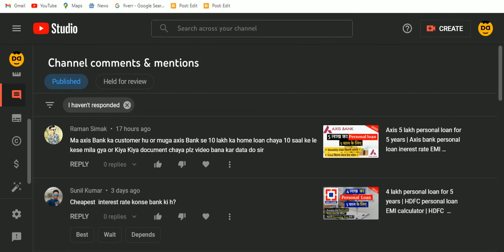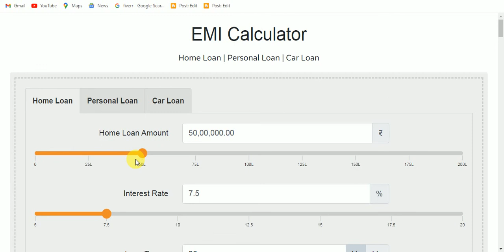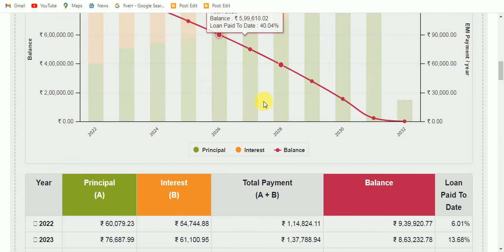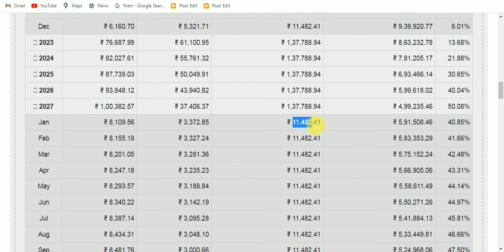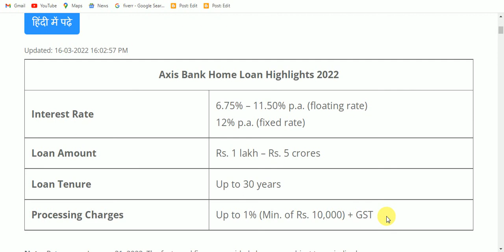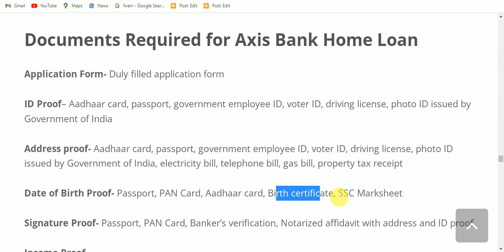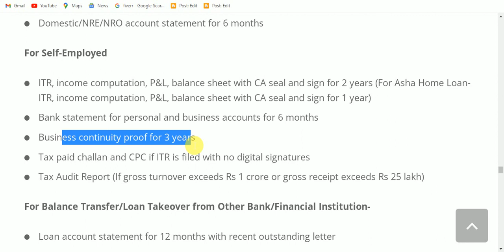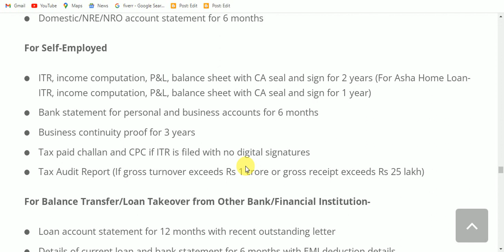Axis 10 lakh Home loan for 10 years | Axis bank Home loan current interest rate EMI calculator 2022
Axis Bank offers home loans @ 6.75% p.a. onwards for tenures of up to 30 years and for loan amounts of up to Rs. 5 crores. It also offers home loans for affordable housing and special home loan products offering reducing EMIs, EMI waivers, home loan overdraft facility and home loans with mixed interest rates (fixed for 2 years and then floating interest rates)

Purpose: Home loan with an overdraft facility to save total interest payable on your home loan. Axis Bank Super Saver Home Loan allows borrowers to invest their surplus funds in the account to earn interest and withdraw whenever needed.

Documents Required for Axis Bank Home Loan
Application Form- Duly filled application form

ID Proof– Aadhaar card, passport, government employee ID, voter ID, driving license, photo ID issued by Government of India

Date of Birth Proof- Passport, PAN Card, Aadhaar card, Birth certificate, SSC Marksheet

Signature Proof- Passport, PAN Card, Banker’s verification, Notarized affidavit with address and ID proof

Income Proof-

For Salaried-

Pay slip for 3 months
2 years bonus proof or pay slip for 6 months
Bank statement for 6 month reflecting salary credits
Form 16 for 2 years
For NRI (Salaried)

Contract letter/appointment letter
Passport Copy
Valid VISA copy
Overseas credit report
Continuous Discharge Certificate for shipping cases
International salary account statement for 6 months
Domestic/NRE/NRO account statement for 6 months
For Self-Employed

ITR, income computation, P&L, balance sheet with CA seal and sign for 2 years (For Asha Home Loan- ITR, income computation, P&L, balance sheet with CA seal and sign for 1 year)
Bank statement for personal and business accounts for 6 months
Business continuity proof for 3 years
Tax paid challan and CPC if ITR is filed with no digital signatures
Tax Audit Report (If gross turnover exceeds Rs 1 crore or gross receipt exceeds